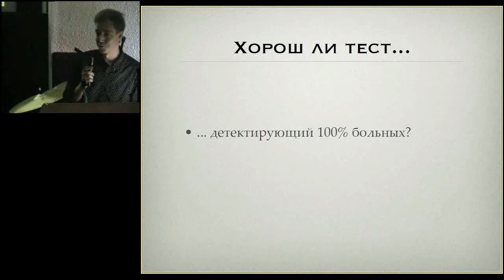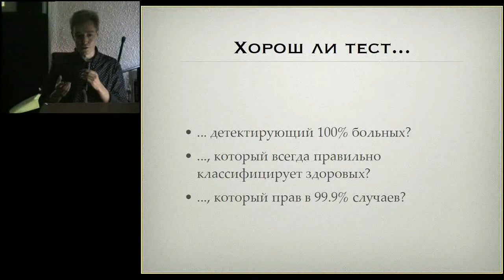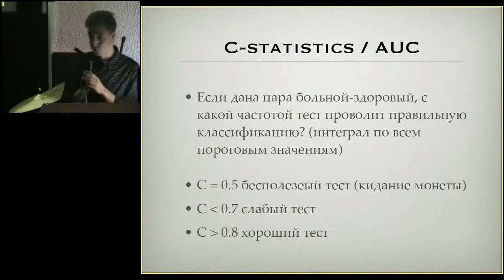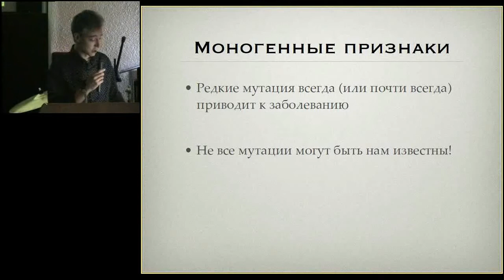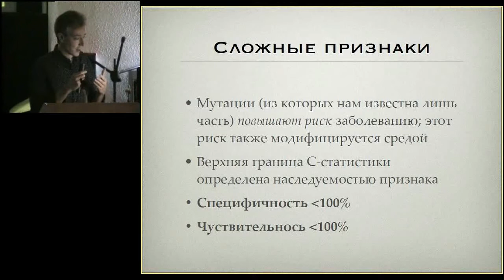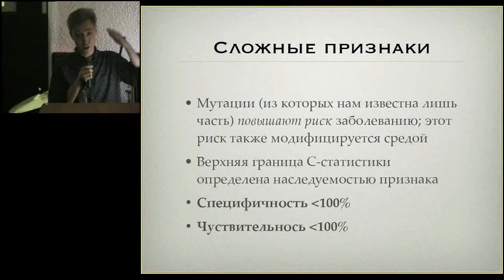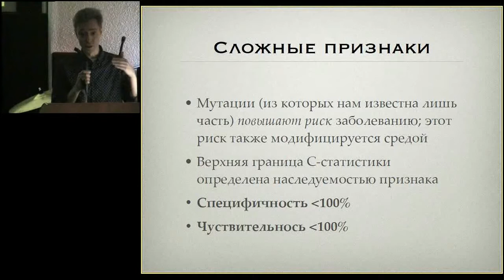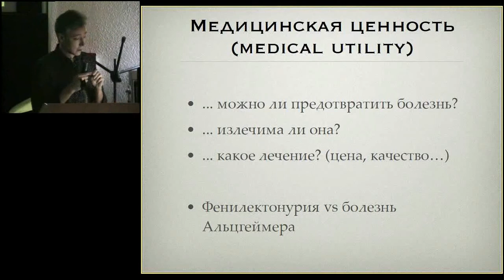2 Основные характеристики предсказательных генетических тестов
0:10 Провокационные вопросы
1:17 Пример редкого заболеванияч
2:24 Чувствительность и специфичность теста
3:20 AUC (C-statistics)
5:06 Моногенные признаки
7:06 Сложные признаки
9:34 Медицинская ценность